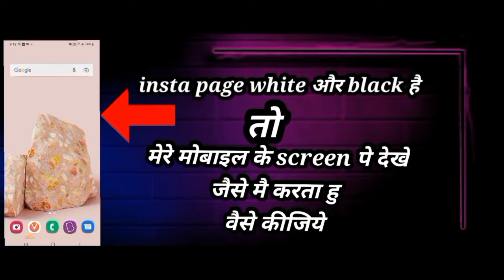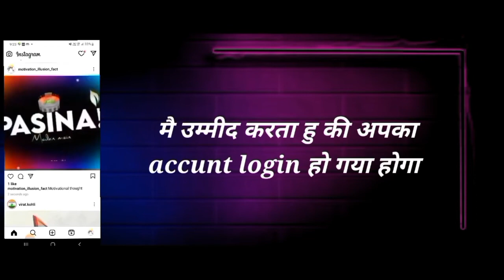instagram white screen problem fixed 💯 |instagram black screen problem fixed 💯/instagram problem